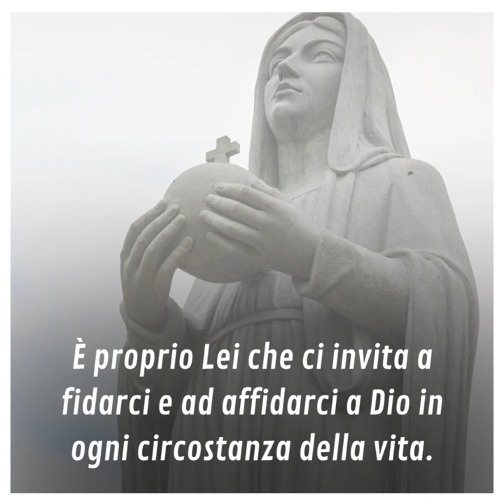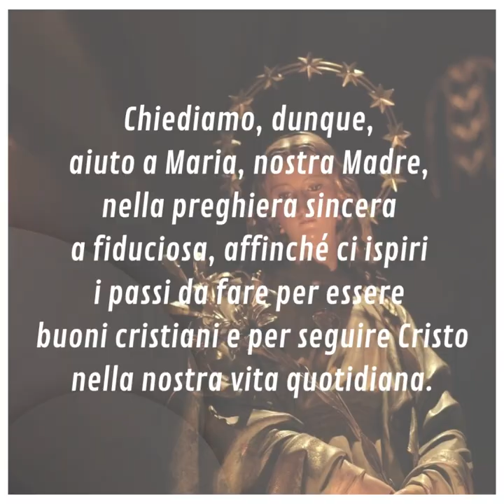⏩ PAROLE DI AVVENTO 2022 | 20 dicembre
Martedì 2 dicembre

📖 Luca 1,5-25

Il Vangelo di oggi ci invita a guardare ancora una volta a Maria, la donna della fede, della donna della speranza. È proprio Lei che ci invita a fidarci e ad affidarci a Dio in ogni circostanza della vita.
Purtroppo, siamo abituati a controllare tutto, ad essere organizzati e a decidere per noi stessi. Rigettiamo il fallimento, temiamo di non essere mai all’altezza delle aspettative degli altri.
Siamo sempre terrorizzati quando emergono le nostre debolezze, perché convinti che mostrare i nostri punti deboli ci renda vulnerabili agli altri.
Chiediamo, dunque, aiuto a Maria, nostra Madre, nella preghiera sincera a fiduciosa, affinché ci ispiri i passi da fare per essere buoni cristiani e per seguire Cristo nella nostra vita quotidiana.

▪ Quali sono le tue più grandi paure?
▪ Cosa fai per gestire la paura nei momenti di prova?